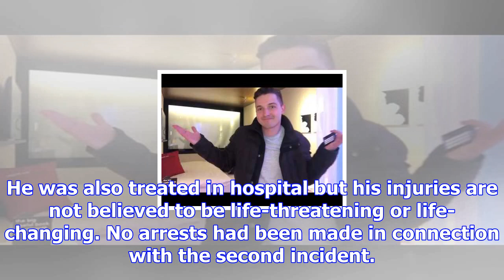London acid attack victim is likely to lose sight, police say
A fast-food delivery driver is in a life-threatening condition and is likely to lose his sight after...